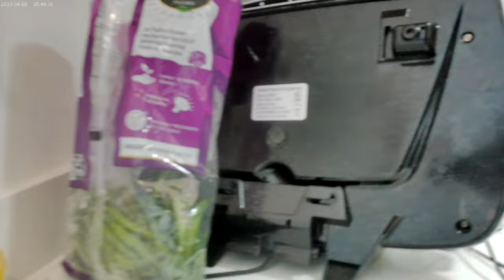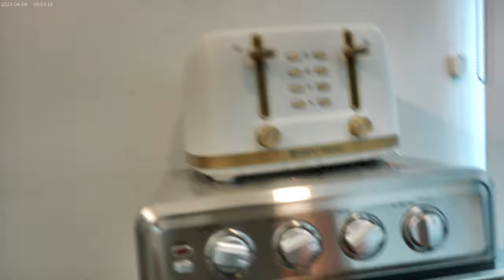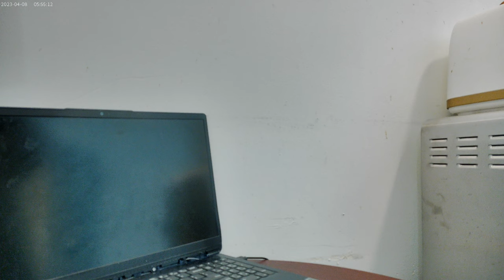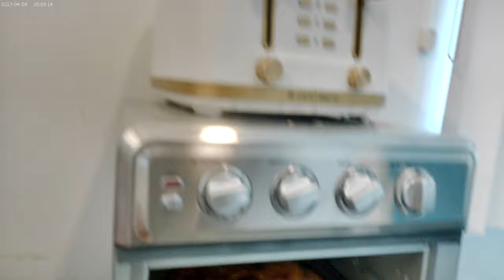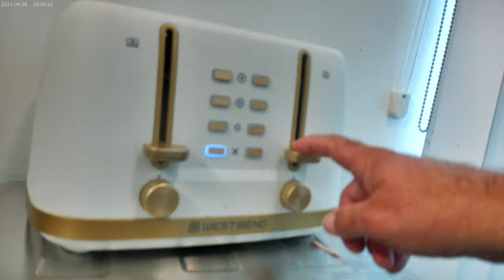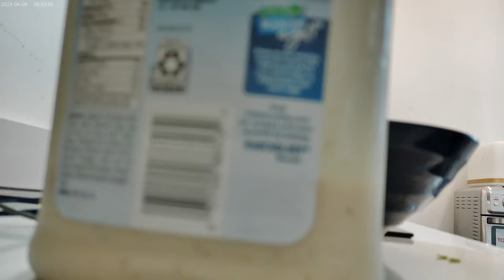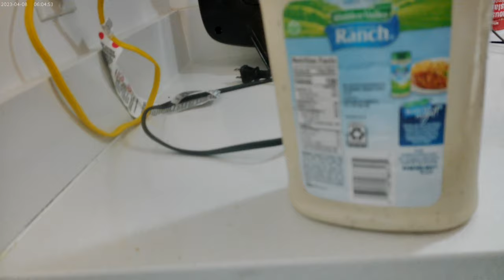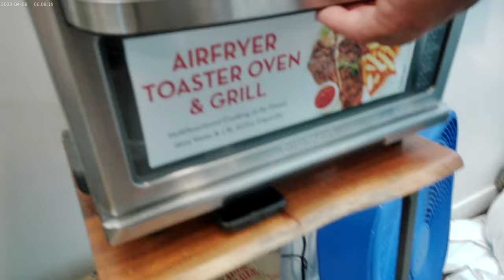the 13th of August 2024; As I continue to chop Organic Green Beans.....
The Porkchops continue to cook in the Toaster Oven.  During recording I start toasting the Whole Wheat English Muffins, take out some Diet Dr. Pepper after I spend the time cooking this meal sipping Winco Brand Diet Cola, and then I pulled out the Ranch & Thousand Island, which will go on the Beans after I dump them in a bowl.  When done putting peanut butter on the English Muffins, the spread is put in front of my computer !!!